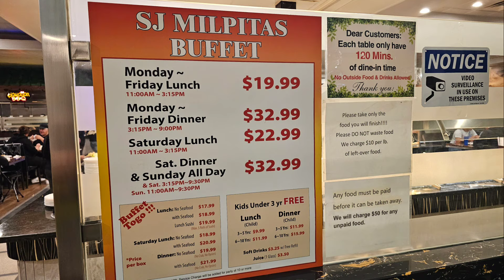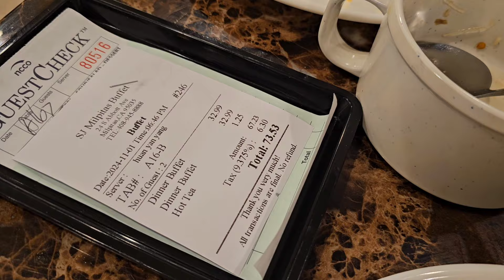CA Milpitas Buffet Trying "Everything" So You Don't Have To Though I Did Miss Several Dishes haha